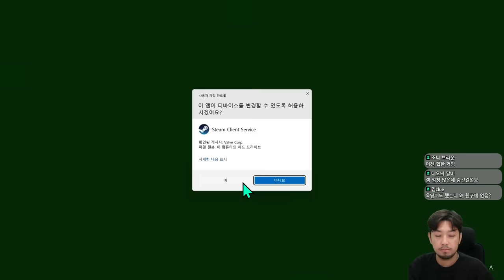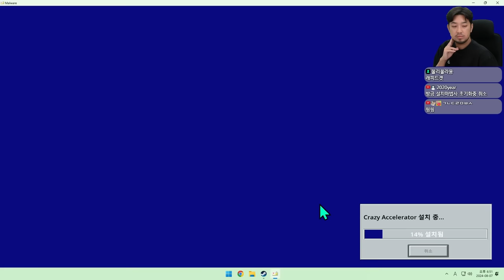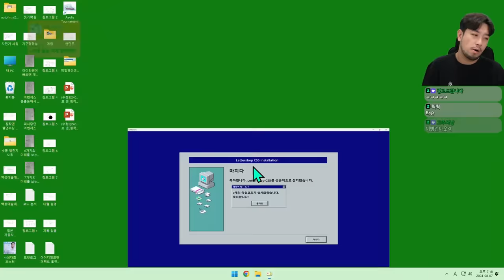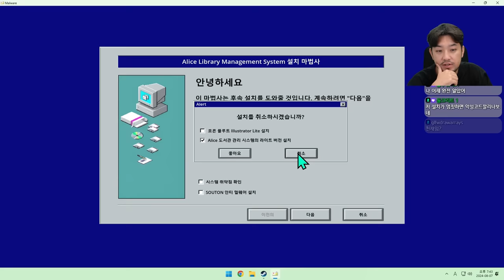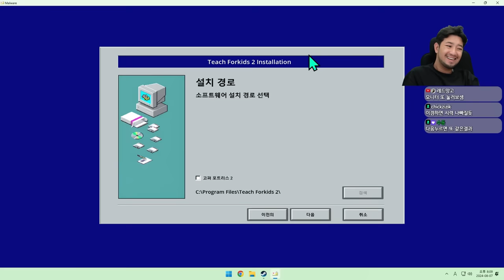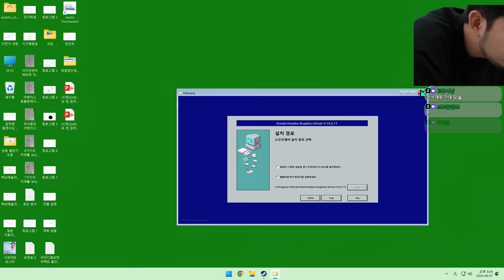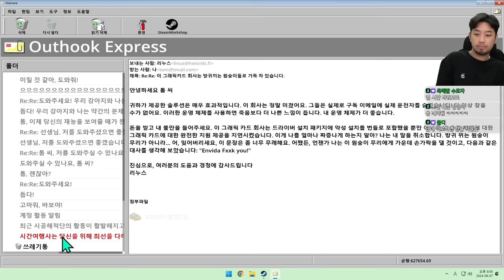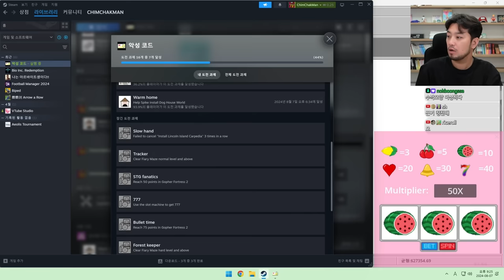Malware | PC에 설치되는 악성 코드를 찾아내는 게임 - 풀버전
Malware